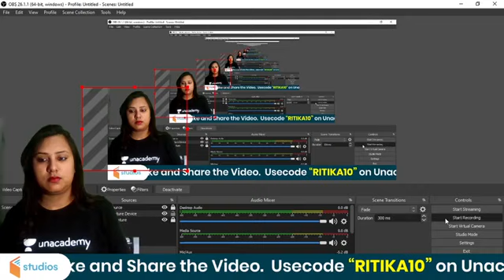Unacademy | Let's Master the Game of Success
✿ Morning Shows:
05:00 AM - Current Affairs Quiz Show by Bhunesh Sir
06:30 AM - One Word Substitution & Idioms by Harsh Sir
07:00 AM - The Hindu Editorial by Harsh Sir
08:00 AM - Current Affairs Show by Bhunesh Sir
08:40 AM - Vocabulary Show by Harsh Sir

✿ RRB NTPC 2019-20 सफलता Batch:
09:00 AM - General Awareness by Rohit Sir
09:30 AM - General Science by Neeraj Sir
10:15 AM - Reasoning by Deepak Sir
11:00 AM - Maths by Sahil Sir

✿ RRB Group D 2019-20 Selection Batch:
12:00 PM - General Science by Priya Ma'am
12:30 PM - Maths by Sahil Sir
01:00 PM - General Awareness by Bhaskar Sir
01:30 PM - Reasoning by Hitesh Sir

✿ Railway/SSC Exams Special:
06:00 AM - Current Affairs & Static GK by Shipra Ma'am
08:30 AM - GS by Shipra Ma'am
04:00 PM - Maths by Santosh Sir
10:00 PM - Maths by Sajjan Sir

✿ Bank Exams 2020-21:
02:00 PM - Maths by Amit Sir

✿ SSC/Banking/All Exams:
05:00 PM - English by Aisha Ma'am

✿ SSC CHSL 2020-21 Special Classes:
06:00 PM - Reasoning by Deepak Sir
07:00 PM - GA by Aman Sir
08:00 PM - English by Sandeep Kesarwani Sir
9:00 PM - Maths by Rahul Deshwal

✿ SSC CHSL/MTS/CPO/CGL 2020-21 Special:
03:00 PM - Maths by Rajesh Nehra
05:30 PM - Reasoning by Hitesh Sir
06:30 PM - Science by Priya Ma'am

✿ RRB NTPC, Group D, SSC, Defence, State PSC:
08:00 PM - Science by Amrita Ma'am
07:15 PM - Reasoning by Ritika Tomar

✿ SSC JE/UPPCL JE 2020-21 (Technical) Crash Course:
10:00 PM - Electrical Engg. by Ashish Sir
10:00 PM - Civil Engg. by Sandeep Jyani Sir

✿ All Competitive Exams:
10:15 PM - GK by Aman Sharma
5:00 PM - Lucent GK by Aman Sharma

1. One Subscription, Unlimited Access
2. Learn from your favorite teacher
3. Real time interaction with teacher
4. You can ask doubts in live class
5. Limited students
6. Download the videos & watch offline